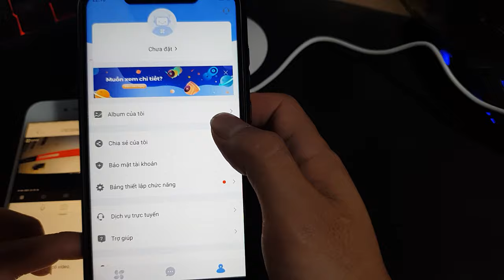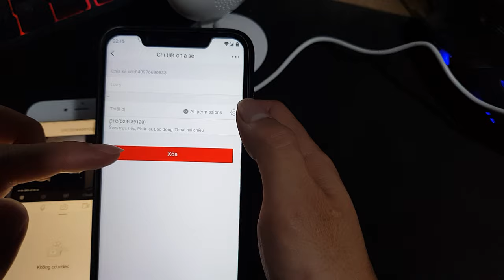TẮT CHIA SẺ CAMERA EZVIZ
Cách tắt chia sẻ camera EZVIZ một cách dơn giản nhất